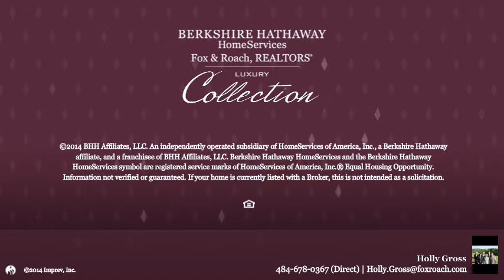1885 SWEDESFORD RD MALVERN, PA 19355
Holly Gross Berkshire Hathway HomeServices, Fox & Roach - West Chester
5 beds 6.2 baths